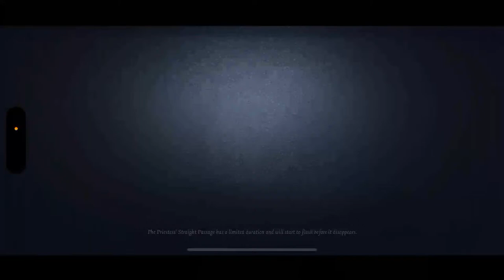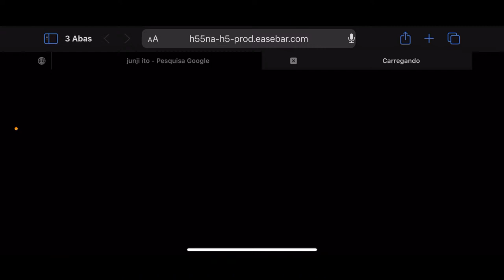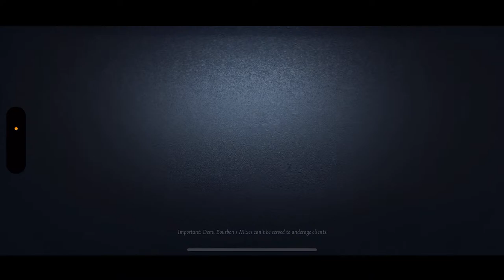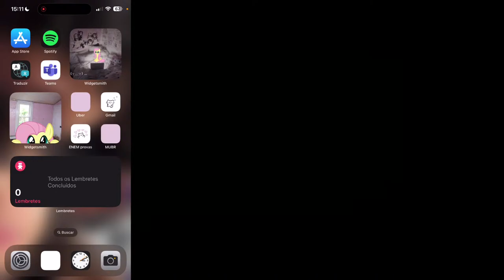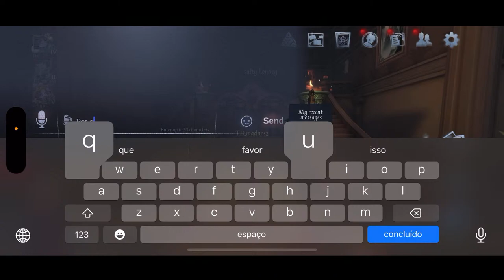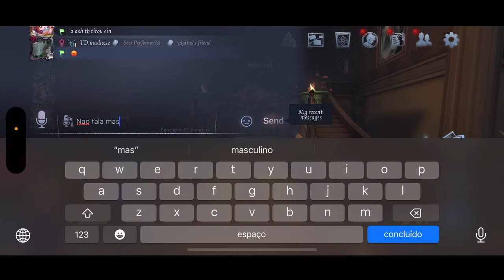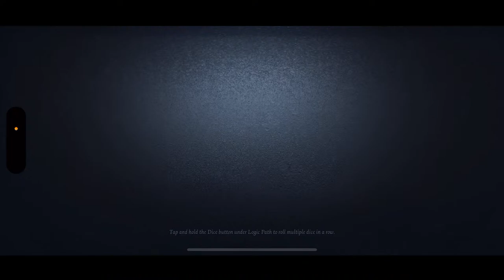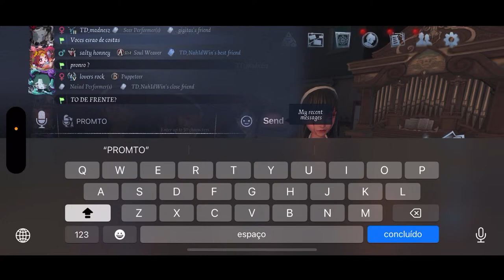Identity V | eu não sou qualquer inseto, eu sou o grEGOR SAMSA!!!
Ooi, garerinha! Sejam bem vindos ao canal My Mother is a PRO Gamer, um canal que tenta ser educativo, mas alguns surtos durante partidas impedem 🤭 sendo composto por Joy e Madnesz, mãe e filha, fazemos lives sem um cronograma específico, porque o jogo, para nós, é apenas um hobby divertido, e compartilhamos gameplays que julgamos boas !

𑁍┊madnesz ˎˊ˗
ㅤㅤㅤㅤㅤㅤㅤㅤdiscord: deadmadmad

-`, amigos ꒱ ↷🖇🥛 !

💌 :: 𝐭𝐚𝐠'𝐬 !